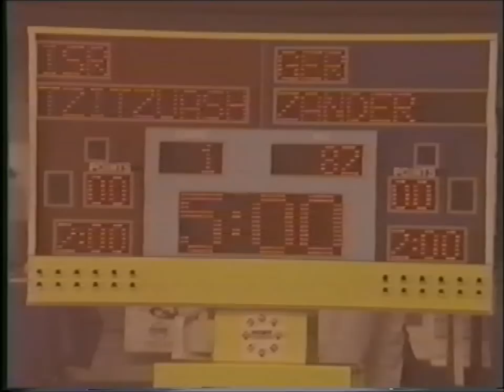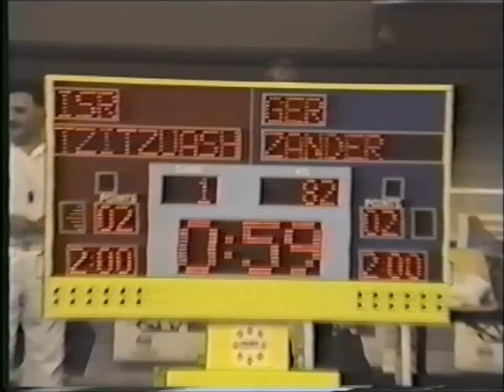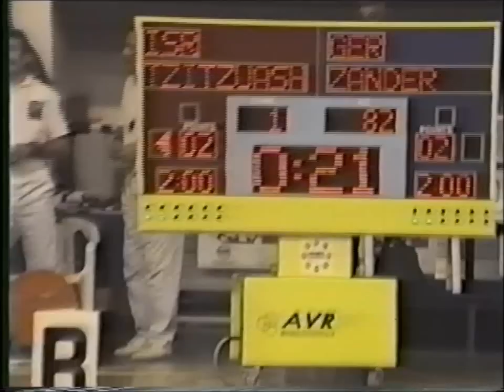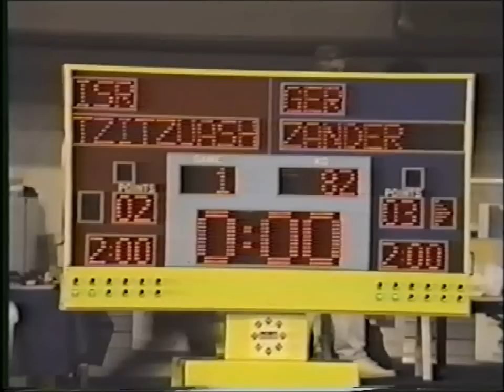Tsitsiashvili, Gotcha (ISR) vs Zander, Thomas (GER)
1994 European Championships Grecoroman 82kg FINAL
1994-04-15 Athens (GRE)